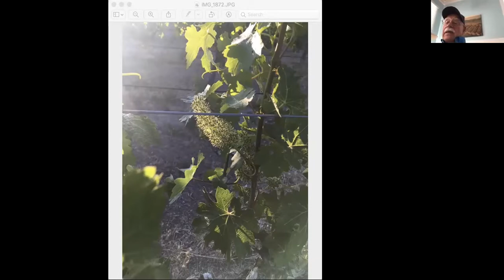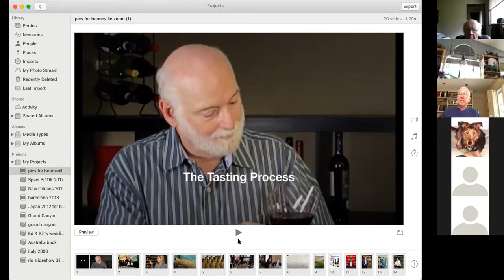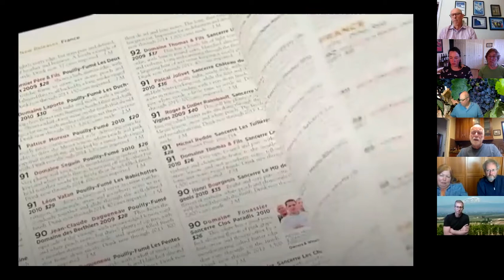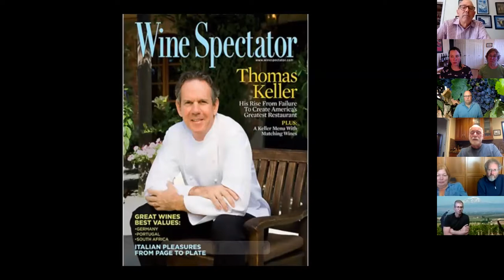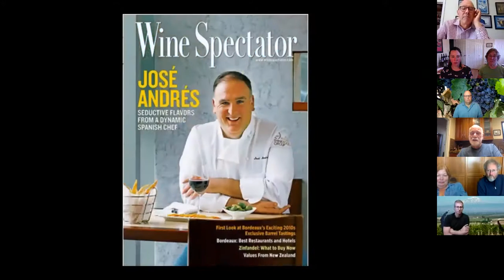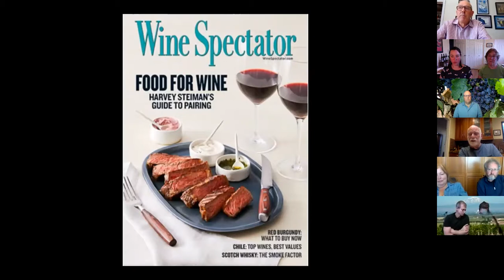Harvey Steiman joins our weekly happy hour to talk about wine writing.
Join our weekly happy hour for more great speakers.  Details are found at cotebonneville.com